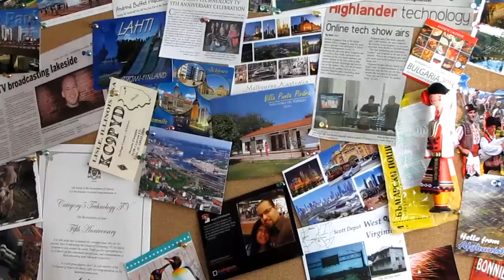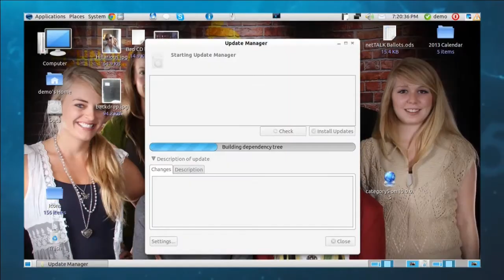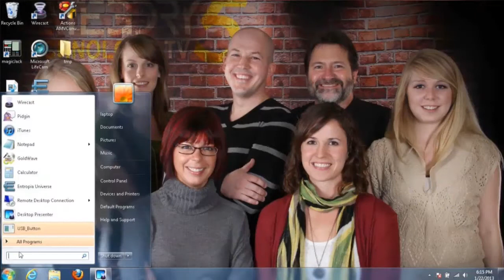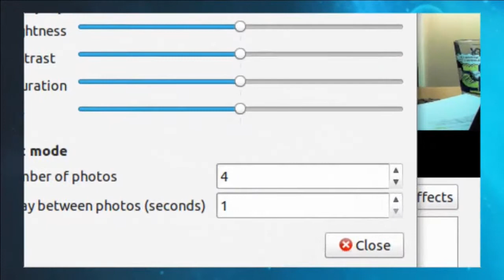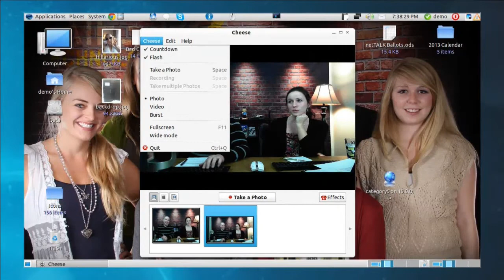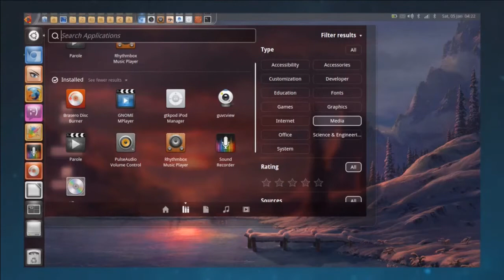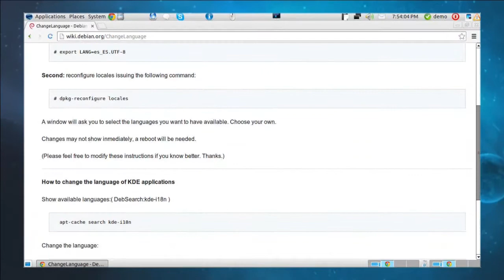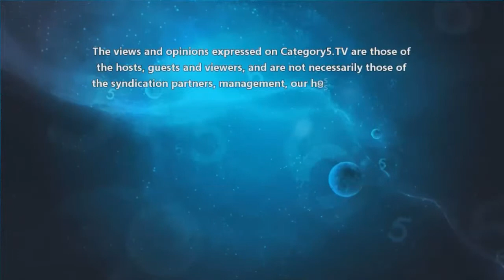279 - Building a Photo Booth - Part 1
279 - Building a Photo Booth - Part 1 from Cat5TV - Category5 Technology TV. Like this? Watch the latest episode of Cat5TV - Category5 Technology TV on Blip!

Robbie sets out to save Abigail some money on a photo booth rental for her wedding by building one on a shoestring budget. Follow along to learn how to build your own.